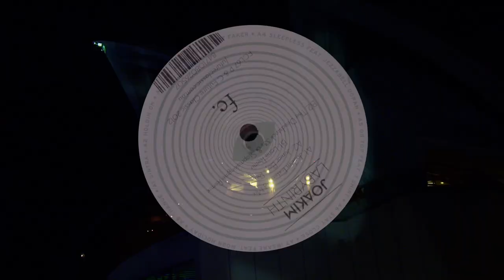Future Classic on YouTube